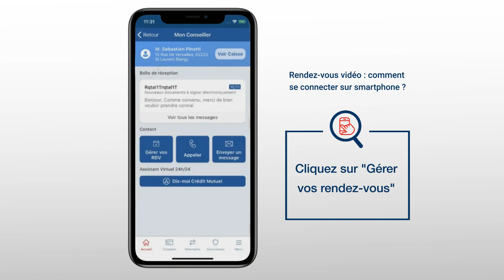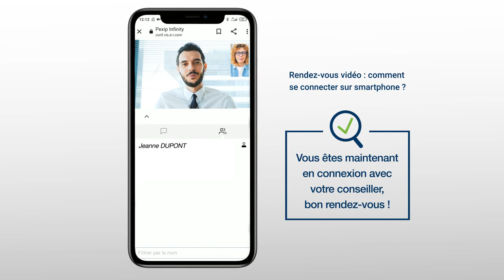Comment se connecter à un rendez-vous vidéo sur smartphone avec mon conseiller bancaire ?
Découvrez les fonctionnalités de votre Espace Client Crédit Mutuel Nord Europe en ligne en visionnant nos tutos Banque à distance. Nous avons réalisé ces tutos afin de vous permettre de réaliser vous-même vos opérations bancaires à distance sur votre smartphone depuis l'appli Crédit Mutuel ou sur votre ordi dans votre espace client cmne.fr. Nous espérons que vous y trouverez une mine d'informations pratiques et de conseils afin de vous approprier toutes les fonctionnalités de votre banque à distance. Une question, besoin d'un renseignement, envie d'en savoir plus sur un produit ou d'accéder à nos conseils bancaires ?

A propos du Crédit Mutuel Nord Europe : votre banque vous offre de nombreux services en ligne afin de vous accompagner au quotidien dans la gestion de vos comptes bancaires et la réalisation de vos projets. Le CMNE, c'est aujourd'hui un leader de la bancassurance sur le marché des particuliers, des professionnels mais aussi des entreprises et des associations. Avec plus de 536 points de vente répartis dans le nord de la France, en Belgique et au Luxembourg, le Crédit Mutuel Nord Europe s'impose comme une banque de proximité avec un fort ancrage local dans chacune des régions où elle est présente. Notre organisation reposant sur nos clients-sociétaires y est pour beaucoup car elle permet à chacun d'exprimer sa vision de la banque. Dans la même optique, nos conseillers ne sont pas commissionnés afin de vous offrir un service en parfaite adéquation avec vos projets et vos besoins.